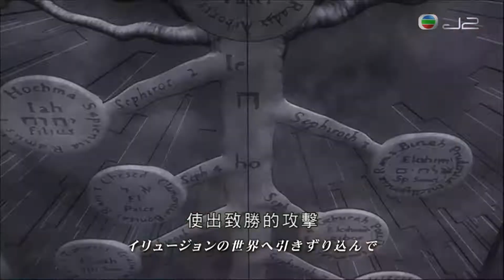J2《鋼之煉金術師FA》OP3